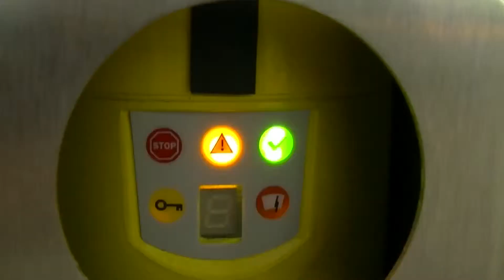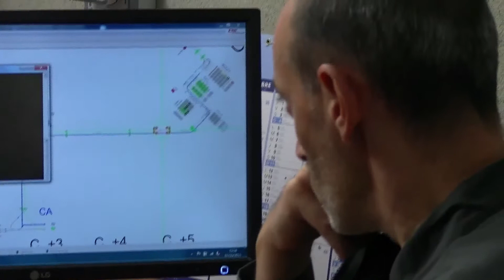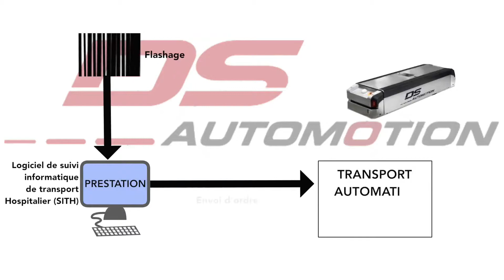Le système de transport par véhicules autoguidés (AGV) de DS AUTOMOTION au CHU de Toulouse.